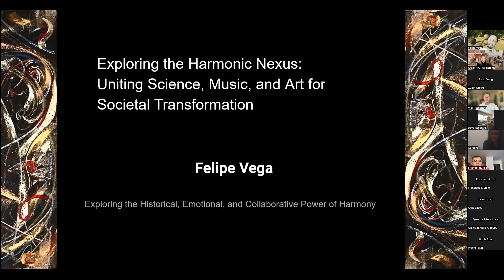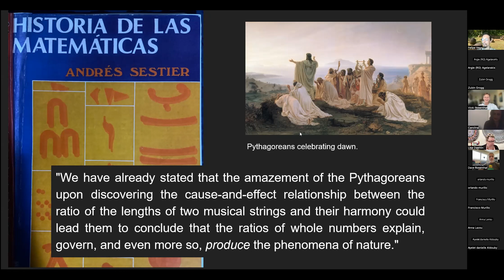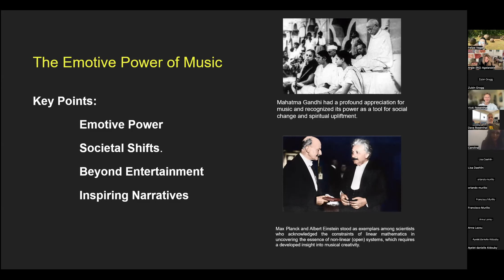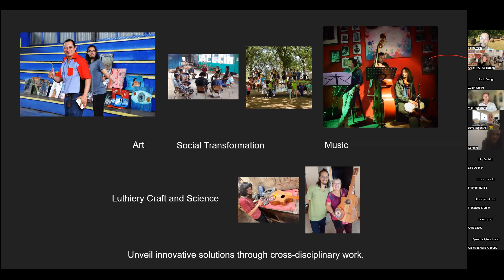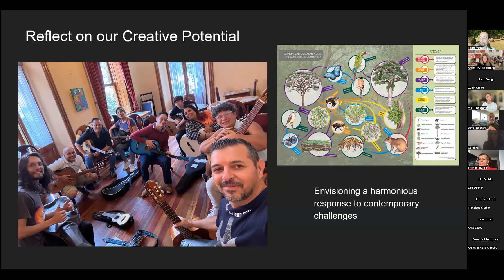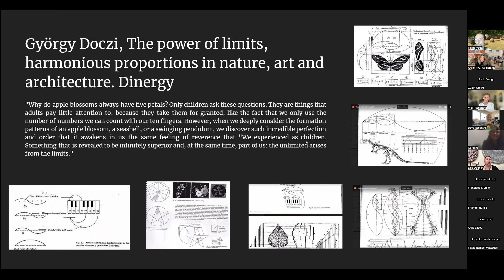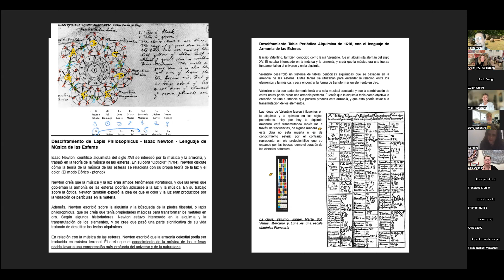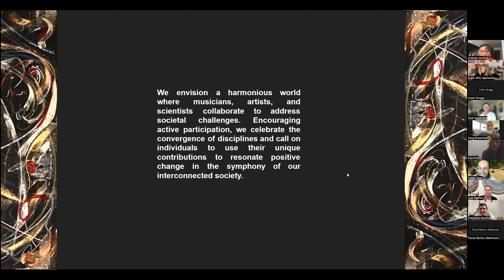Exploring the Harmonic Nexus: Uniting Science, Music, & Art for Societal Transformation, Felipe Vega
Let’s embark on a transformative journey intertwining science, music, and art. Delve into the historical link between mathematics and music, dating back to the Pythagoreans, setting the stage for a harmonic worldview. Experience the emotive power of music as a catalyst for social change and exploration of harmonious paradigms. Picture a metaphorical bridge spanning disciplines, unifying physics, biology, and society under the influence of music.

Witness the role of “artivism” in driving social transformation through visual art, music, and poetry. Explore the collaborative synergy between creativity and science, unveiling innovative solutions. Reflect on your creative potential and envision a harmonious response to contemporary challenges. Engage in open dialogue, sharing thoughts on the intersection of science, music, and art. Conclude with a summary, reinforcing the attainability of a harmonious worldview through creativity and knowledge.

Felipe Vega:
I’m a researcher, educator, and artist with a passion for blending science, art, and community engagement. From an early start as an assistant professor for international ecology programs in Corcovado, Costa Rica, I’ve evolved over 16 years to embrace diverse fields—Science, Math, Arts, Engineering, and the English language.
During an internship at the National Psychiatric Hospital, I developed workshops in garden and logic therapy, and was trained in Math and Science Gifted Programs. For over six years, I’ve led a Harmonic Science platform at TEC University, exploring music through nature and everyday knowledge.
Currently, I conduct music therapy workshops at Aldeas SOS’ Green Classroom and Casa de Luz programs, focusing on abandoned youth. Through the power of music, these workshops provide inspiration and healing, aligning with my belief in the harmony of science, art, and community.